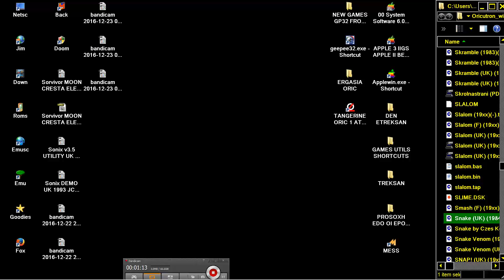Smash F 19xx TANGERINE ORIC 1 ATMOS PRAVETZ 8D STRATOS IQ64 TELESTRAT NOVA 6